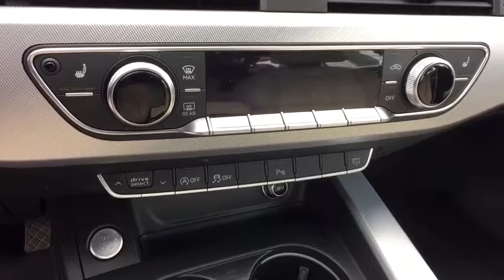2017 Audi A4 Summit, Short Hills, Livingston, Westfield, Maplewood, NJ MDF9355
Mythos Black Metallic Used 2017 Audi A4 available in Summit, New Jersey at DCH Millburn Audi. Servicing the Short Hills, Livingston, Westfield, Maplewood, NJ area.
2017 Audi A4 Premium Plus - Stock#: MDF9355 - VIN#: WAUENBF44HN018462

This Economy Certified 2017 Audi A4 Premium Plus Comes with AUDI BEAM-QUATTRO -inc: lower door trim LED light displaying quattro, AUDI FIRST AID KIT, AUDI GUARD ALL-WEATHER FLOOR MATS -inc: set of 4 black rubber mat w/A4 logo, COLD WEATHER PACKAGE -inc: Heated 3-Spoke Steering Wheel shift paddles Heated Rear Seats 3-step, USB CABLES -inc: 1 lightning and 1 micro USB angled-swivel head cable, TECHNOLOGY PACKAGE -inc: Audi Pre Sense Rear rear cross traffic assist and vehicle exit assist Audi Side Assist Audi Virtual Cockpit 12.3 LCD fully digital instrument cluster w/1 440 x 540 pixel resolution and two visual modes: Classic and Infotainment Audi Connect (subscription required) PRIME & PLUS Radio: Audi MMI Navigation Plus w/MMI Touch 8.3 TFT color center infotainment/navigation display w/1024 x 480 pixel resolution and handwriting-recognition technology, REAR-PASSENGER OUTBOARD THORAX SIDE AIRBAGS This vehicle comes with the following: Comprehensive 35 Point Inspection & Quality Assured Review, Carfax Vehicle History Report, Sold Mechanically and Cosmetically As Is, *See dealer for details.Some of our used vehicles may be subject to unrepaired safety recalls. Check for a vehicle's unrepaired recalls by VIN
AUDI BEAM-QUATTRO  -inc: lower door trim LED light displaying quattro,AUDI FIRST AID KIT,AUDI GUARD ALL-WEATHER FLOOR MATS  -inc: set of 4 black rubber mat w/A4 logo,COLD WEATHER PACKAGE  -inc: Heated 3-Spoke Steering Wheel  shift paddles  Heated Rear Seats 3-step,USB CABLES  -inc: 1 lightning and 1 micro USB angled-swivel head cable,TECHNOLOGY PACKAGE  -inc: Audi Pre Sense Rear  rear cross traffic assist and vehicle exit assist  Audi Side Assist  Audi Virtual Cockpit  12.3 LCD fully digital instrument cluster w/1 440 x 540 pixel resolution and two visual modes: Classic and Infotainment  Audi Connect  (subscription required) PRIME & PLUS  Radio: Audi MMI Navigation Plus w/MMI Touch  8.3 TFT color center infotainment/navigation display w/1024 x 480 pixel resolution and handwriting-recognition technology,REAR-PASSENGER OUTBOARD THORAX SIDE AIRBAGS